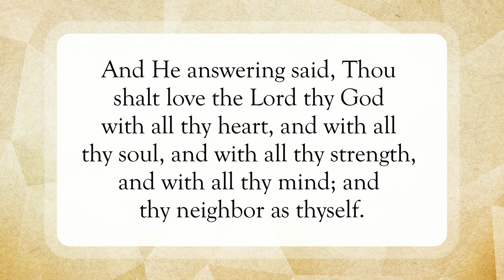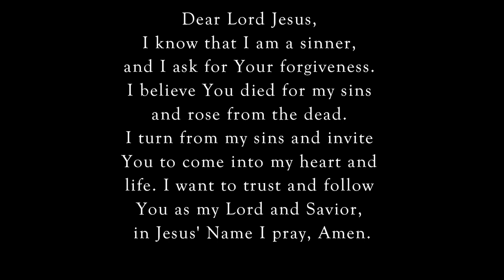Eternal Life 🙌🏽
Scripture of the Day! Eternal life!